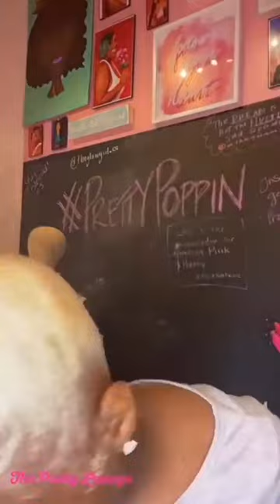How To Rock High Ponytail From Super Short To Super Long Hair In Minutes!😱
OMG! Watch till the end. The final look came out so pretty!💋💋
High ponytail wave texture on short natural hair in color #613.
She's the queen! 😍😍
stylist @the_pretty_lounge